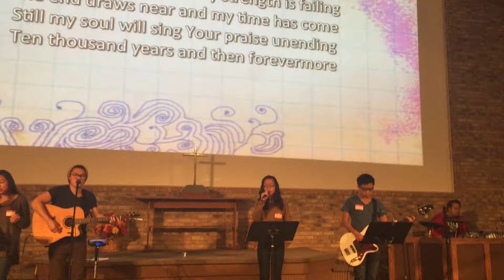10,000 Reasons by FHAC Aurora at CRASH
Here's a part of 10,000 reasons by Matt Redman, led by FHAC at CRASH worship night. It was an awesome night of worship and we hope to do it again!